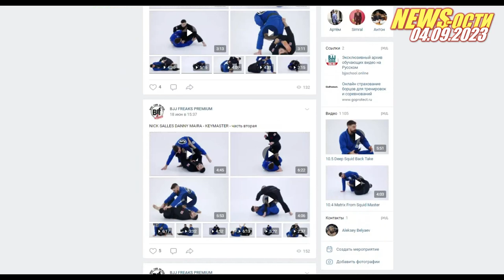BJF NEWS-ости от 04-10-2023 bjf_news с Алексеем Беляевым.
🔥🎬🇷🇺Неожиданно для четверга!!! ( да мы сами в шоке)
🆕 НОВЫЙ ВЫПУСК - BJF NEWS-ости от 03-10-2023 bjf_news с Алексеем Беляевым.
🤙🏽ПОСЛЕ МЕСЯЧНОГО ПЕРЕРЫВА мы снова готовы бдить, обозревать, рассуждать и подрывать «сопла»;) Чрезвычайно интересный выпуск после долгих каникул! Бодро, дерзко, форматно!
Мы вернули формат NEWS-остей и это уже круто!
В выпуске:
🔹Утренняя гимнастика
🔹Берегите нервы от оценочных суждений
🔹обо все коротко
🔹 «Особый путь" - О ПРАВИЛАХ И РАЗНИЦЕ ПРАВИЛ В РОССИЙСКИХ СПОРТИВНЫХ ФЕДЕРАЦИЯХ.
🔹POLARIS, WNO и не только.
👉🏼Партнер выпуска- JiuSale BJJ экипировка
👉🏼ЭТО ДОЛЖЕН ЗНАТЬ КАЖДЫЙ! Сылка на курс по правилам бразильского Джиу-джитсу со Стасом Варшавксим
🤙🏽Всем Мира, добра, терпения и смирения!